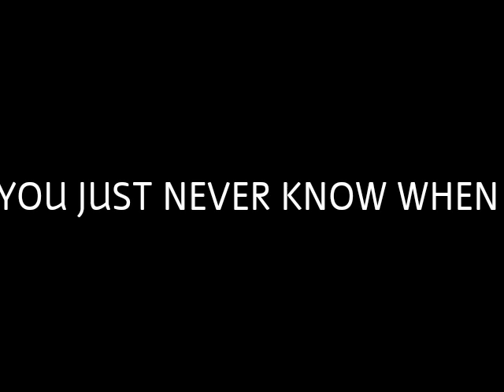THE WATCHING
My new  class film video coming soon featuring loretta borunda  and other actors